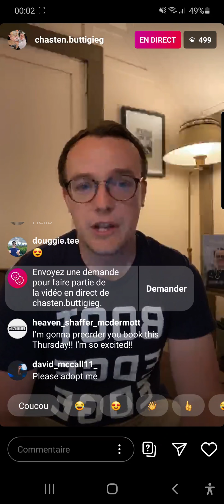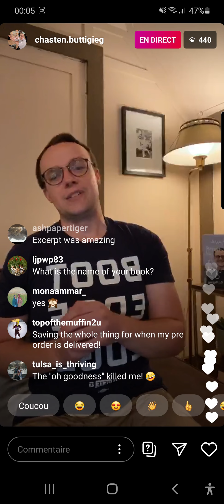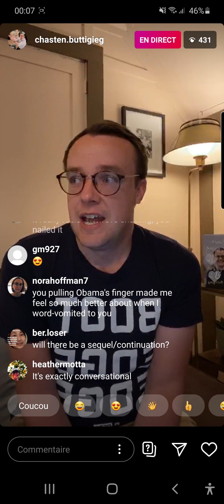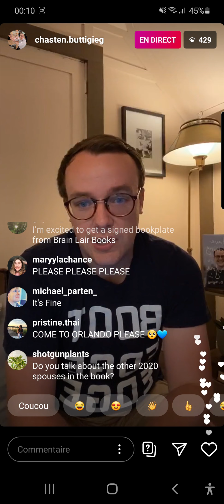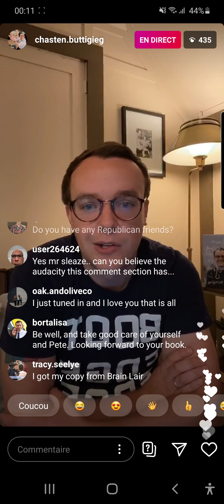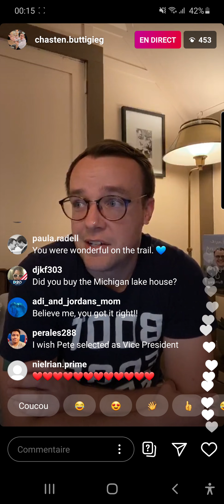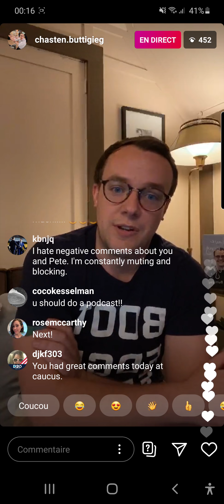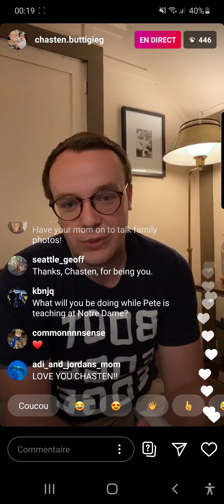Chasten Buttigieg SomethingToTellTuesday Instagram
Date: 8/18/2020